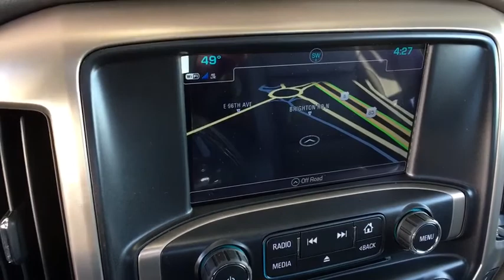2019 GMC Sierra 3500HD Ft. Collins, Brighton, Denver, Commerce City, Westminster, CO G190358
2019 GMC Sierra 3500HD Denali - Stock#: G190358 - VIN#: 1GT42WEY7KF198721

This rugged Truck, with its grippy 4WD, will handle anything mother nature decides to throw at you* Why pay more for less? Price lowered** Priced below MSRP!!! The price is the only thing that's been discounted on this flexible Vehicle!! Optional equipment includes: Duramax Plus Package, Power Sunroof, Tires: LT235/80R17E AT BW, Engine Block Heater, Smoked Amber Roof Marker Lamps...CONTACT OUR INTERNET SALES TEAM TODAY! ONLY AT TRANSWEST BUICK GMC - YOUR GMC Sierra 3500HD DEALER OF DENVER! STOP BY AT I-76 & 96TH AVE! All prices exclude tax,tags,title. Prices include dealer and handling fee of $495